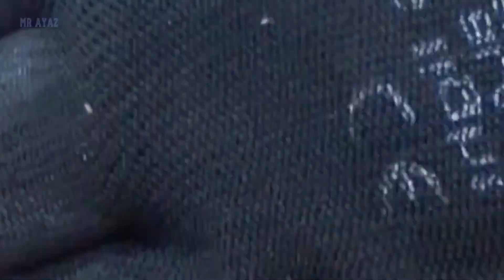NEW INVENTION DIY // DIY BRILLIANT IDEA FOR YOUR HOME // AMAZING IDEA FOR YOU | UNIQUE INVENTION //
Hello Friends,

This channel can be helpful for you if you keep watching this type of channel. Here you will find huge Handmade cool things that you were looking for.